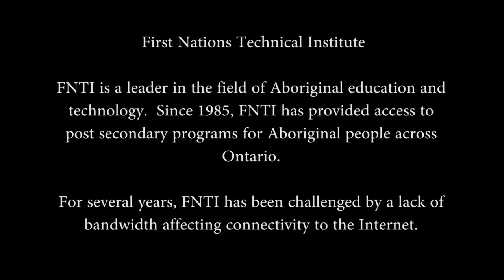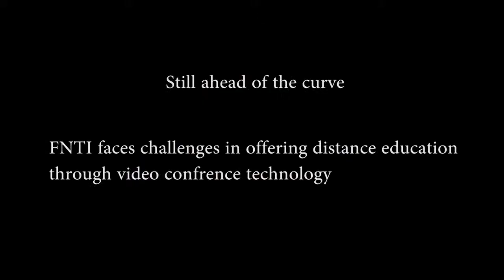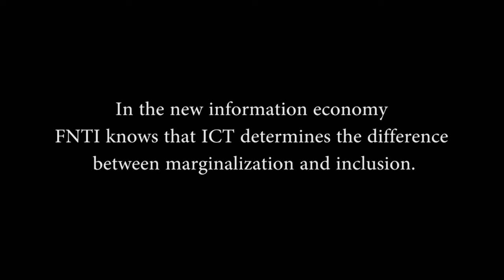First Mile: First Nations Technical Institute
First Nations Technical Institute

This video tells the story of the local post-secondary institution, FNTI. Now over 25 years old, FNTI delivers a range of programs, from Aviation to Mohawk Language Immersion, to students from Tyendinaga and other First Nations communities. Some focus specifically on IT, such as IT Training for Teachers and Early Childhood Educators.

All of FNTI's programs are grounded in Aboriginal values and approaches to learning. The institution is working to deliver its programs remotely, using broadband and other technologies, but it faces challenges, including a lack of bandwidth required to offer long-distance seminars or videoconferencing services.

This video was produced as part of the First Mile project The First Mile showcases stories of First Nations taking control and ownership of technology infrastructure from across Canada.